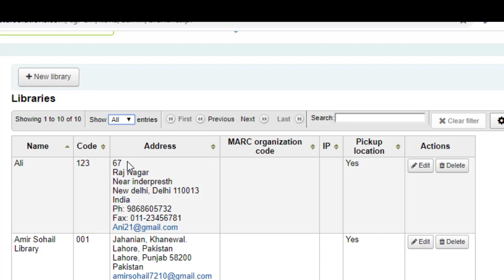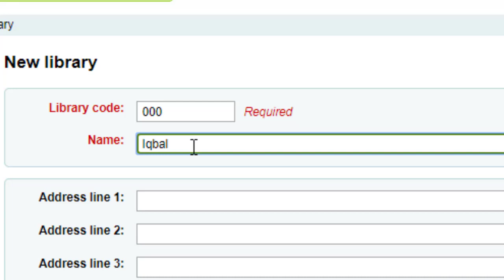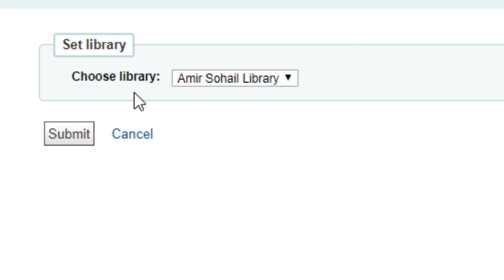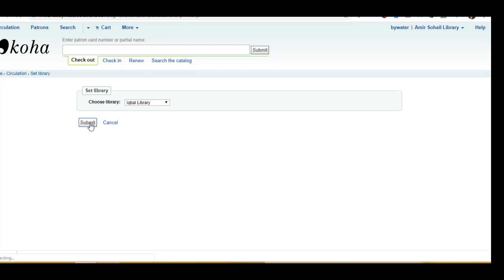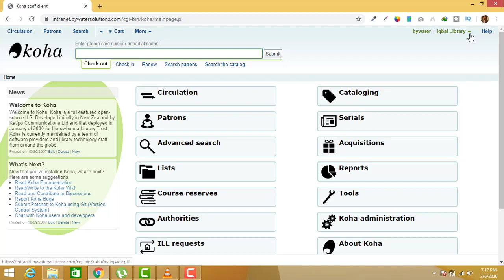How to Make a New Library in KOHA Software Part# 1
Please check this video which will show you how to make a new library in Koha ILS Software.This video is divided into to a serials next video is consists of how to make a Patrons in Koha ILS Software